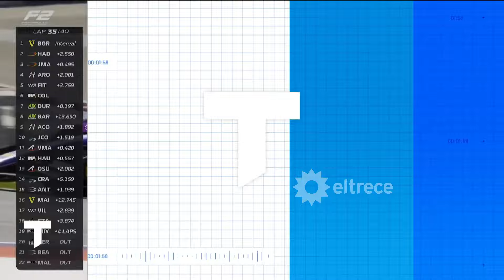SOBREMESA LUNES 1/7/24: fea la actitud de Paulina Rubio y jóvenes talentos argentinos del deporte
Sobremesa de Nelson Castro y Dominique Metzger con los temas de:
- Jason Mayne: crean un robot con "piel viva" en Japón.
- Fer Molinero: el baterista se equivocó y Paulina Rubio lo expuso ante el público.
- Juan Butvilofsky: Faustino Oro, el maestro mundial de ajedrez más joven de la historia; Franco Colapinto manejará en una práctica de Fórmula 1.
- José Bianco: el pronóstico del tiempo.

Momento emitido el lunes 1 de julio de 2024 en Telenoche.